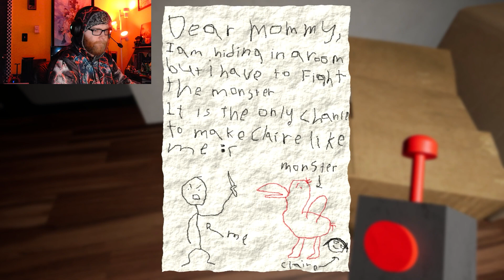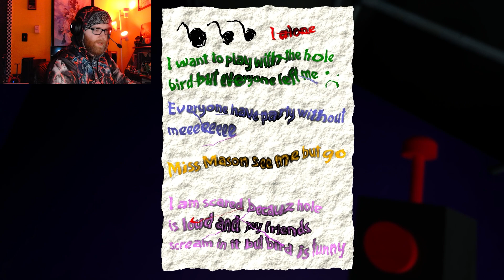Garten of Banban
Time to enter Banban's Kindergarten to find  our child, for some reason